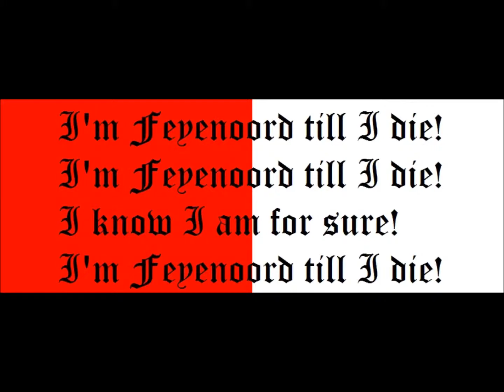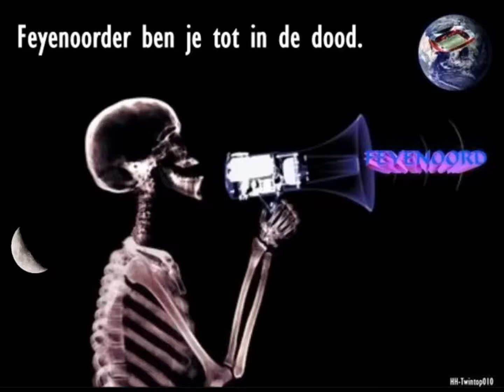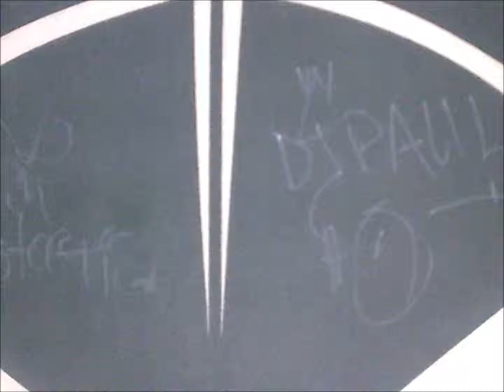EINFACH MAL LANGEWEILE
GEIL GEIL GEIL